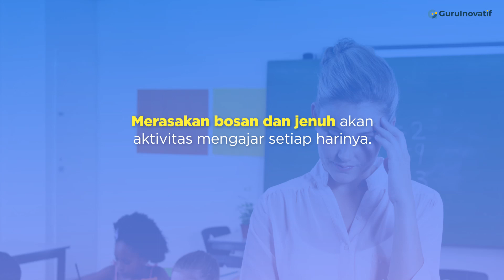Overview GI Class 98 | Membangkitkan Semangat Mengajar Guru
Sosok guru yang energik dan penuh semangat ketika mengajar akan membuat siswa bersemangat pula dalam menerima pembelajaran. Sebaliknya, jika saat mengajar guru terlihat lesu dan tidak semangat, maka siswa juga akan merasa tidak semangat dalam mengikuti pelajaran di kelas.

Bagaiamana cara mengembalikan semangat mengajar di dalam kelas?

Temukan jawabannya dalam webinar yang akan membahas bagaimana cara memantik semangat mengajar dalam Guru Inovatif Class yang diselenggarakan pada:
⌚: 13.30—15.00 WIB
Bersama:
🎙️: Dhiaulhaq Aumane Paningkava, selaku Training facilitator

Anda akan mendapatkan fasilitas:
✅ Sertifikat 12JP
✅ Akses materi dan rekaman sesi
✅ Undangan dan presensi
✅ Grup pendampingan
✅ Diskusi interaktif terjadwal
✅ Fitur AI untuk guru